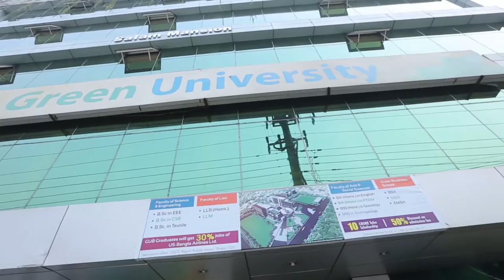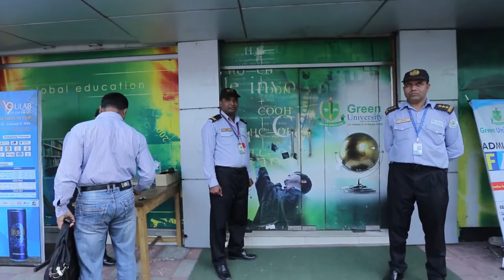Green University of Bangladesh